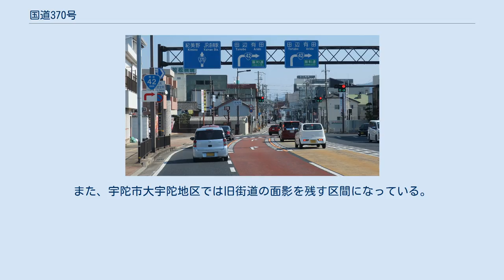国道370号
国道370号 起点 和歌山県海南市 船尾東交差点 国道370号（こくどう370ごう）は、和歌山県海南市から奈良県奈良市に至る一般国道である。
 和歌山県橋本市南馬場 （2021年2月撮影） 起点の海南市から、和歌山県北部の伊都（いと）地域(海草郡紀美野町や伊都郡かつらぎ町、高野町、九度山町)を東へ進み、橋本市から奈良県五條市までの区間で国道24号と重複し、宇陀市を経て、同市萩原交差点より先は、国道369号と重複路線となり、終点の奈良市へ至る路線である。
 概ね片側一車線(和歌山県の海南市、紀美野町の一部は片側2車線区間)で整備されているが、高野町、九度山町と吉野郡吉野町の一部に、両側一車線の狭路区間がある。
 メロディーロードと 高野西街道標識 和歌山県海草郡紀美野町赤木 高野西街道 紀美野町などでは、当道のうち海南市のJR高架橋下から高野町までの区間を高野西街道と名づけて、道路整備や観光振興を図っている。
これは、当道が高野山への参詣路の1つであることにちなむ。
なお、名称が類似する歴史的な街道「西高野街道」との関連は無い。
 メロディーロード 紀美野町赤木地区の下り線の舗装に約300 mにわたって溝が設けてあり、タイヤの接地音で音楽が聞こえるものである。
曲目は同町内の小中学生向けに行われたアンケート結果を踏まえて『見上げてごらん夜の星を』が選定されている。
なお、同様の施設は北海道標津郡標津町にあるが、本州では初の設置である。
 高野山道路 伊都郡九度山町 - 伊都郡高野町高野山（当国道は高野町花坂まで）の区間は、1960年 - 1987年までは高野山道路（有料道路）と呼ばれ、1987年に無料開放したのちに高野町花坂までを国道370号に、高野町花坂 - 高野町高野山までが国道480号に指定された。
 吉野町東部の区間は国栖地区の窪垣内交差点まで迂回しており、一部は未整備区間も残る。
また、宇陀市大宇陀地区では旧街道の面影を残す区間になっている。
 国道169号との重複区間 奈良県吉野郡大淀町新野 トンネル 道の駅 奈良県宇陀市大宇陀五津 (2021年2月撮影) ※ 交差する場所の括弧書きは地名、それ以外は交差点名・インターチェンジ名で表示。